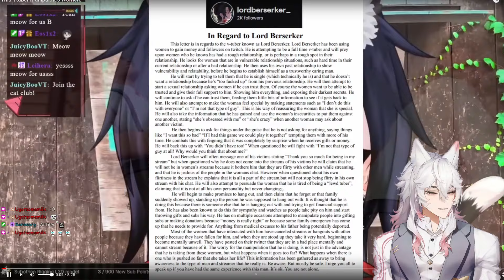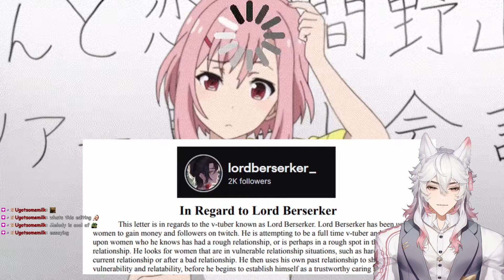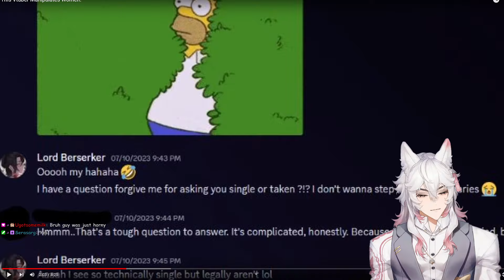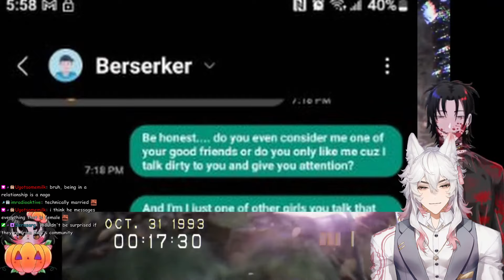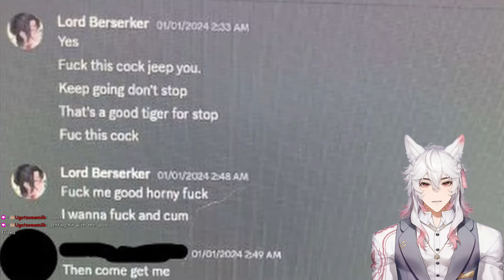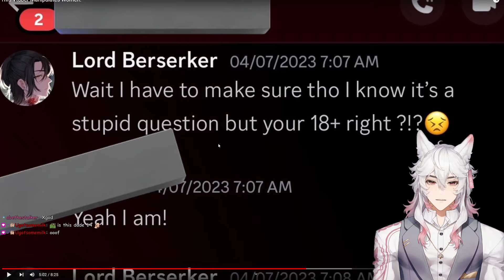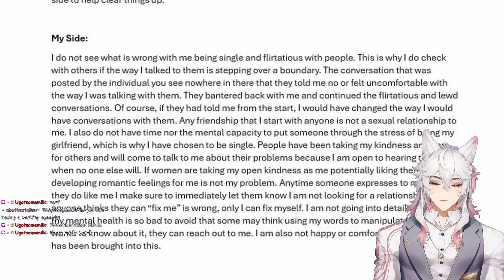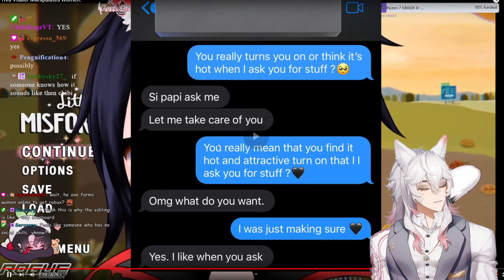This Vtuber Manipulates Women. | StaticTokyo React